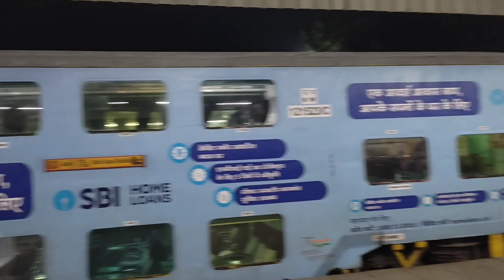खाटूश्याम दरबार फुल दर्शन || @vivekgolden7440